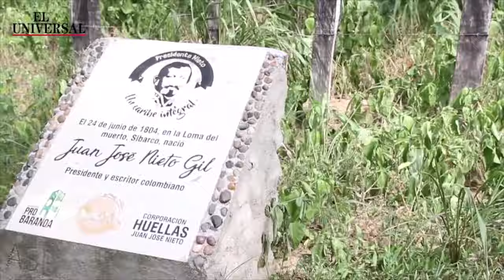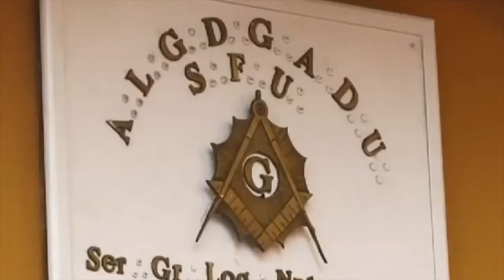El Presidente Afro de Colombia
Conoce la increíble historia de Juan José Nieto Gil, el único presidente afrodescendiente de Colombia. descubre su valiente lucha por la igualdad racial y su legado en la política y la sociedad colombiana.

Fuentes:

Radio Nacional de Colombia: "Juan José Nieto, único presidente afro de Colombia"

BBC Mundo: "Juan José Nieto Gil, el presidente afrodescendiente de Colombia"